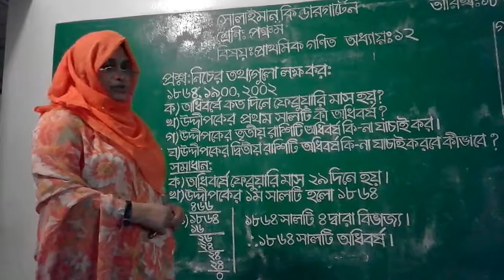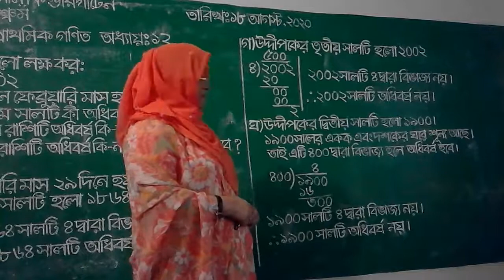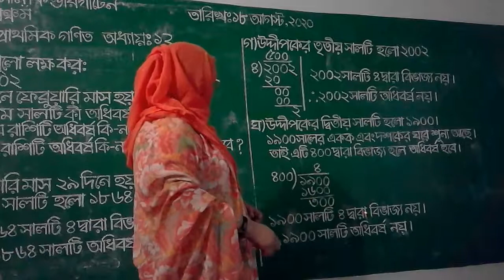Class: Five | প্রাথমিক গণিত | অধ্যায়-১২ | Solaiman Kindergarten, Dhaka